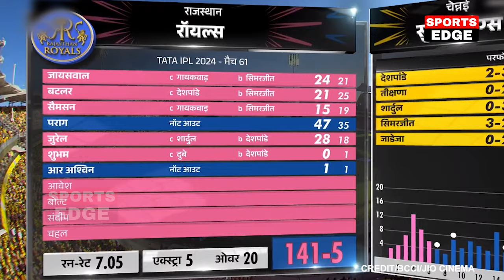देखिये Jadeja के आउट होने पर बवाल, फील्डिंग में बाधा डाली बाधा Sanju ने कमर में मार दी गेंद Dhoni